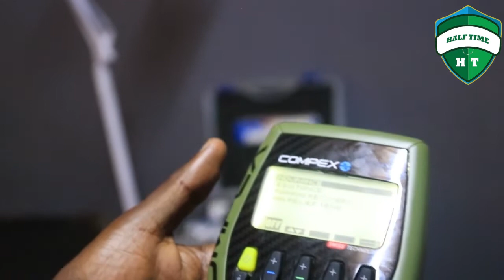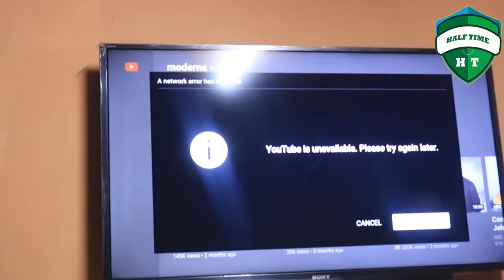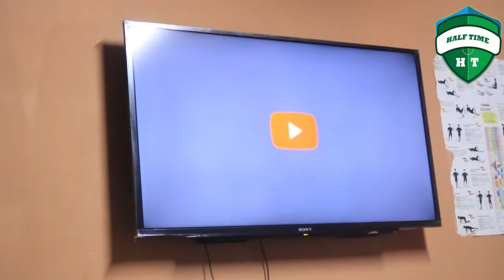Amaze imyaka 14 avura abakinnyi, ari gukorana na S.Sudan, REG, Patriots, Claude ageze kure